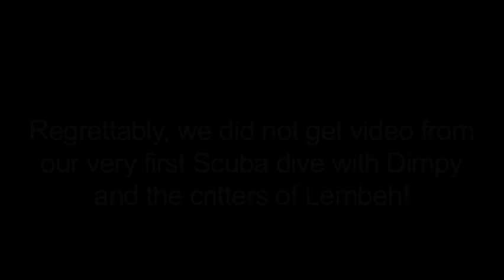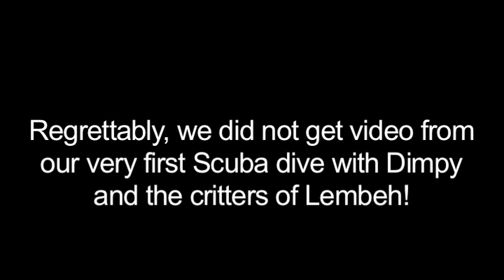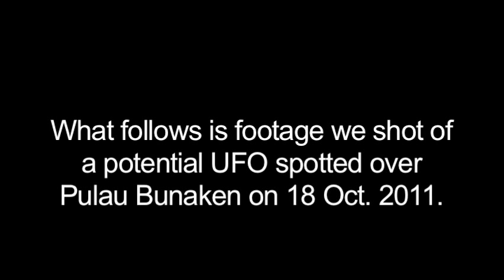SULAWESI - Bunaken/ Lembeh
Though we could not capture any underwater "critters," the aliens of the sea, we may have found ourselves a real UFO instead.  Come with your trusty Set of Drifters as we explore Indonesia's Lembeh Strait and the Bunaken National Marine Park - both off the coast of North Sulawesi!